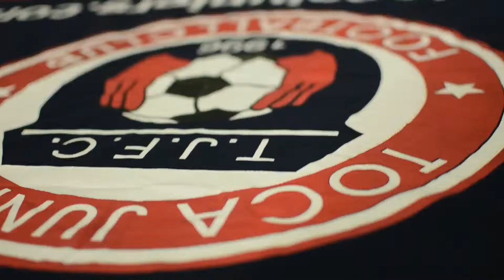TOCATV: Toca Juniors U12 Girls Cheetahs IN ACTION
Indoor League Winter Session II
Saturday, February 8, 2014
Sparkz FC vs Toca Juniors U12 Girls Cheetahs